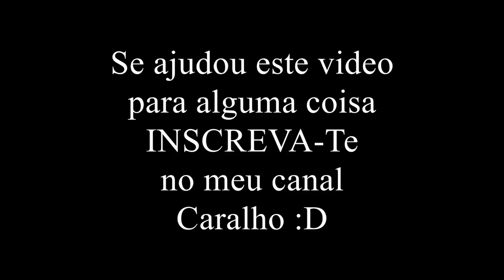vw polo 2019 como tirar a capa do espelho